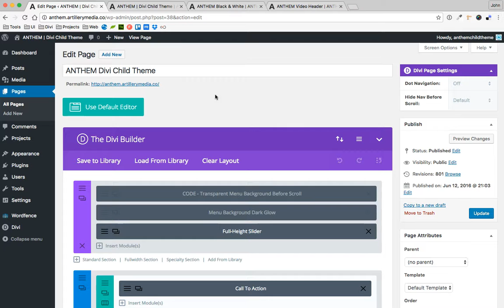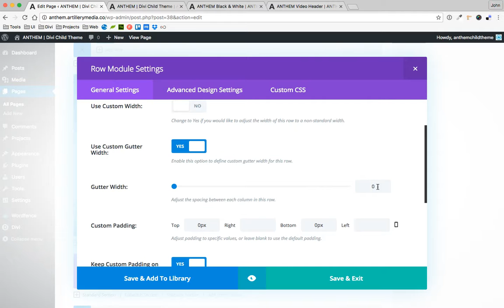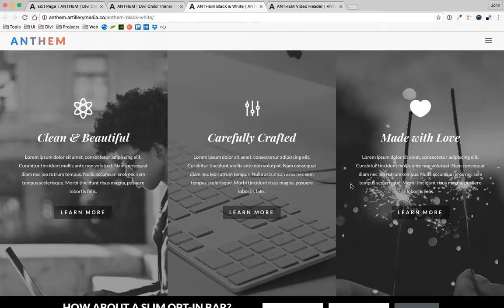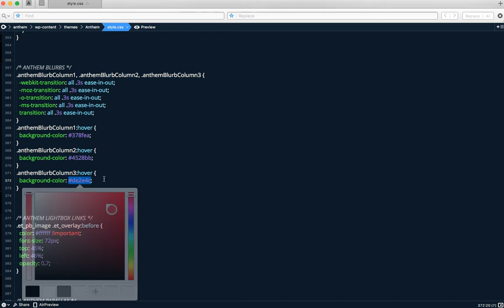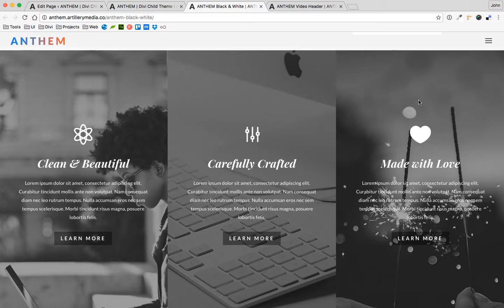ANTHEM - Blurb Styling - Divi Child Theme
Blurb Styling for ANTHEM Divi Child Theme. Save hours of design and development with ANTHEM.